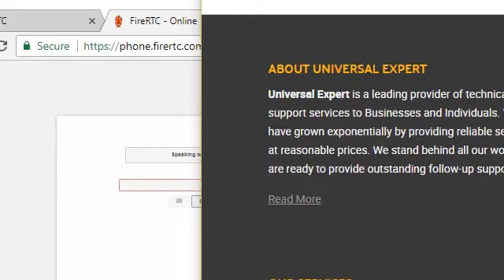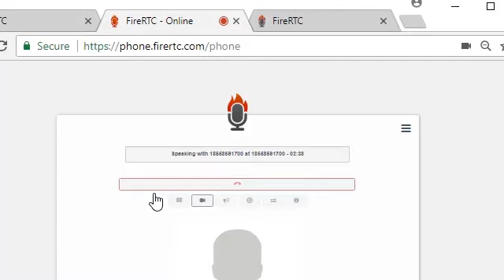Calling Microsoft Scammer. Fake Tech Support.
Nigella Blum
Scammers: Excellent. These scammers have realtives who are runnin a UPS store in the USA. They use that address
UPS Store contact  (Indian origin) Navid Amim (He may just a front but his relatives may be doing the scam)
The UPS Store location: 13663 Providence Rd Weddington, NC 28104 ( YELP One Star rating )
These scammers have at least two websites:

address (same as UPS store) 13663 Providence Rd,  Weddington, NC 28104

(This UPS store guy collects the credit cad loot from the victims and money-launders to India)